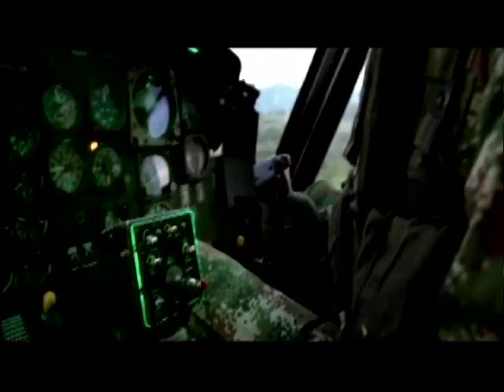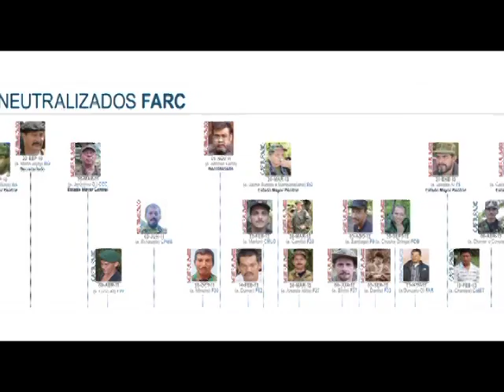Nuestros Héroes, 8 de junio de 2014 (2/4)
Programa institucional del Ministerio de Defensa Nacional, Nuestros Héroes, por una Colombia grande, respetada y libre.  Emisión del 8 de junio de 2014, entrevista con el General Juan Pablo Rodríguez Barragán, Comandante General de las Fuerzas Militares, en dónde se habla sobre las grandes operaciones de la Fuerza Pública en los últimos 4 años. Parte 2 de 4.